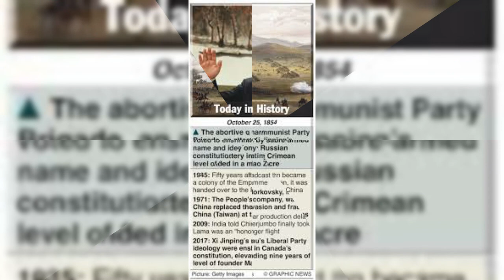# October 25 # Today Special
Hello Observer's